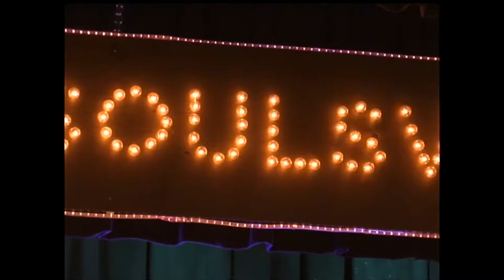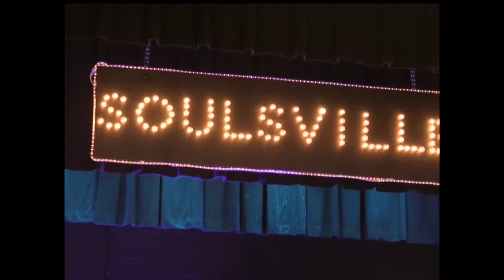CTV London: Good for the Soul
1960s. Memphis. Stax Records.

Clarke Road Secondary School is taking us back to that time and place when SOUL RULED.  Since the beginning of the school year, students in the musical theatre program have been working hard at their production of 'Soulsville.'  Now, 8 months later, it's finally showtime! Kelda Yuen gets a preview.